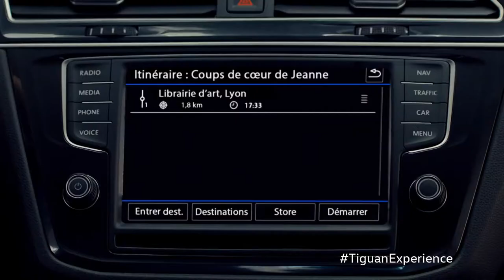2018 NEW Volkswagen Tiguan 'Playing on all the field'